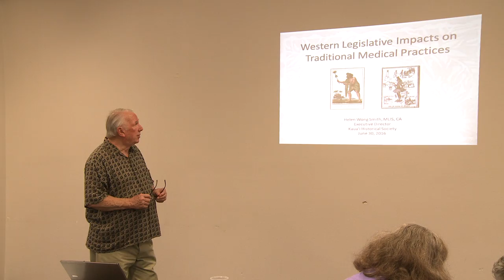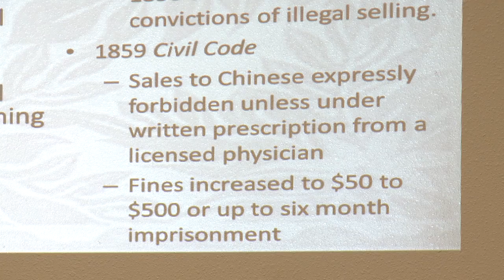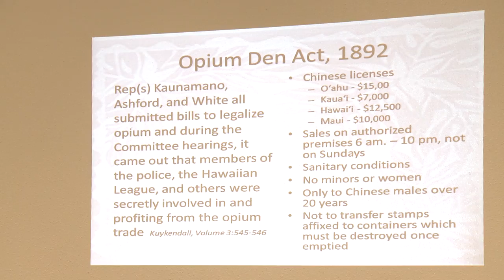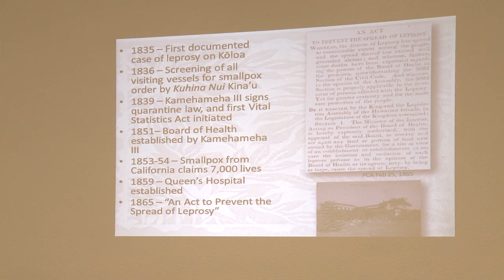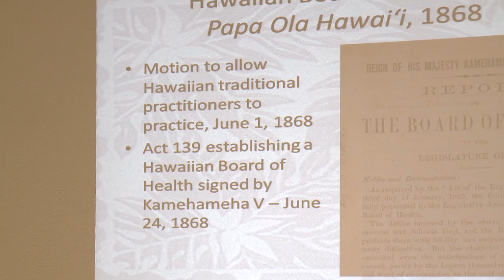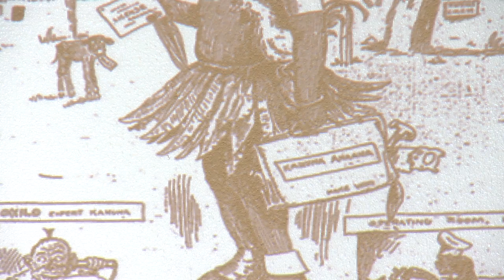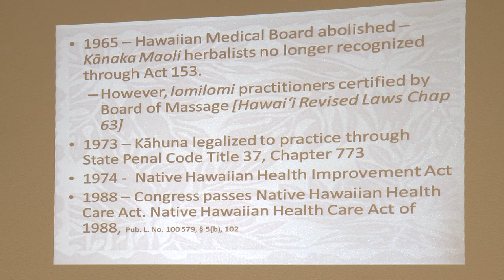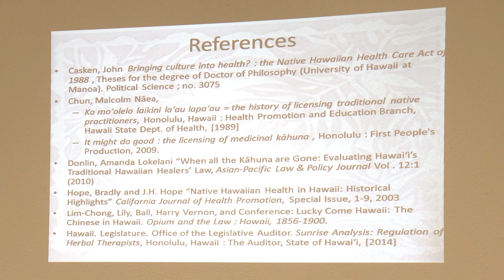Western Legislative Impacts On Traditional Hawaiian Medical Practices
The Kaua`i Historical Society presents this lecture by Executive Director Helen Wong Smith, MLIS, CA.